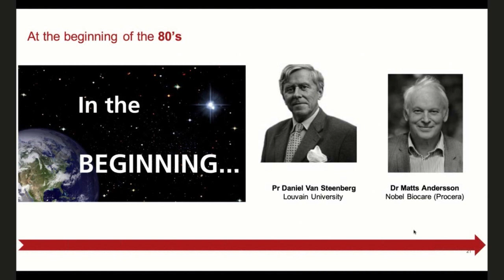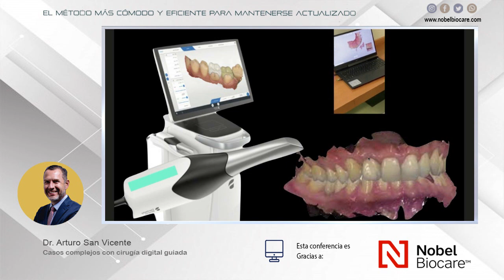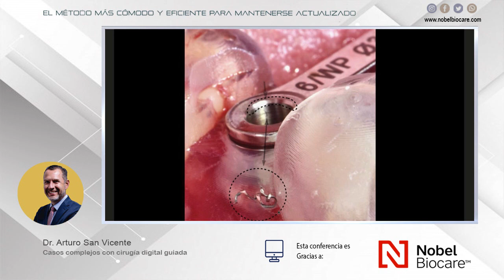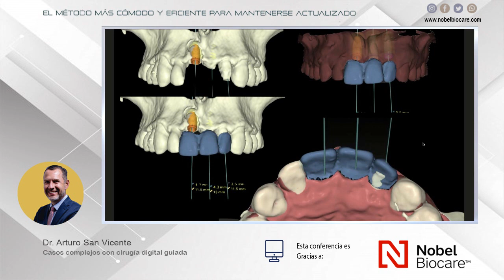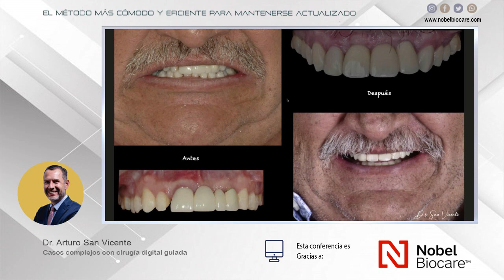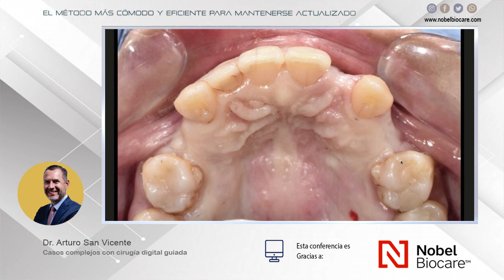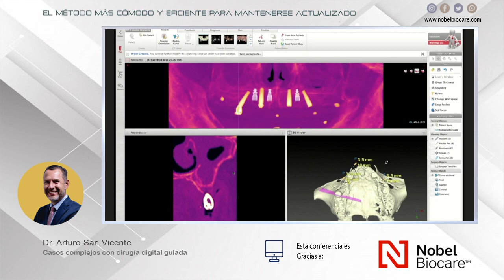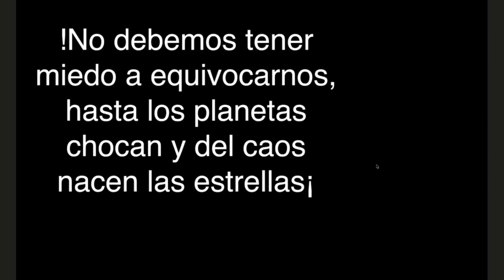1333 Casos complejos con cirugía digital guiada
Grabación de la Conferencia gratuita por internet dictada en vivo el miércoles 7 de septiembre de 2022, por el Dr. Arturo SanVicente